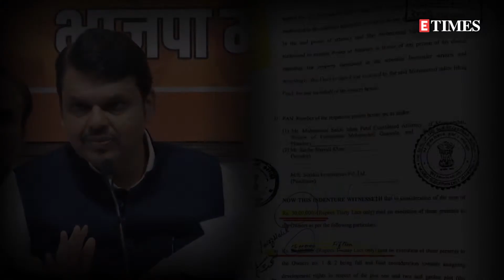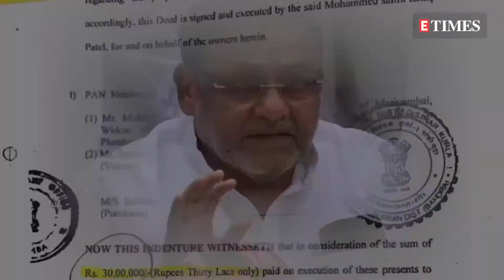Devendra Fadnavis vs Nawab Malik: War of words continues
Former Maharashtra chief minister Devendra Fadnavis has levelled some serious allegations against Maharashtra minister Nawab Malik. In a press conference Fadnavis accused Malik of purchasing land from the 1993 Mumbai bomb blasts convicts and asked if the deal was done to save prime land from being forfeited under TADA law? Just after Fadnavis, the NCP leader also held a press conference and denied all the allegations levelled against him. Malik asserted that Fadnavis is trying to malign his image by connecting him to blast convicts and the underworld. He further added that he will 'drop a hydrogen bomb soon'.